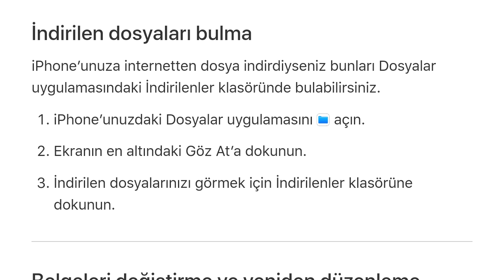İphone İndirilenler Nereye Gidiyor?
Merhabalar bu videomuzda sizlerle birlikte iphone indirilenleri öğrenme nasıl yapılır sorusuna yanıt vermeye çalışıyoruz.İyi Seyirler Dilerim.

iphone indirilenler klasörü nerede
iphone indirilenlere bakma
iphone indirilen öğeler nedir